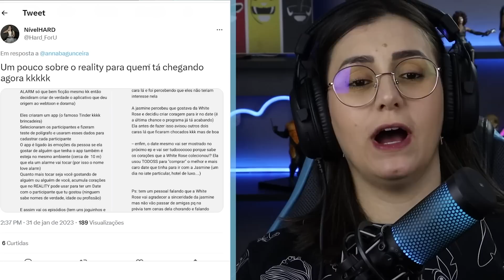A WHITE ROSE VAI QUERER SAIR COM A JASMINE? - Love Alarm Clap Clap Clap!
Durante o reality coreano Love Alarm Clap Clap Clap! a participante Jasmine surpreende a todos quando escolhe ser par de White Rose. Vem ver meu react a esse momento histórico! haha